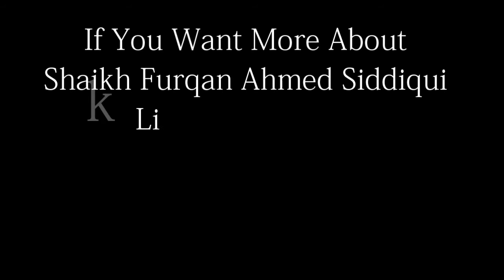Darse Tafseer - Surah Al Ahzab 3/14 - Shaikh Furqan | دروس التفسیر للشیخ فرقان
Darse Tafseer - Surah Al Ahzab 3/14 - Shaikh Furqan Ahmed Siddiqui | دروس التفسیر للشیخ فرقان أحمد الصدیقی

Topic: Tafseer Surah Al Ahzab from Tafseer e Quran.
By:  Molana Furqan Ahmed Siddiqui
Teacher:  Binoria foreign student department, Jamia Binoria Karachi.

الدرس: تفسیر سورة الاحزاب
الاستاذ: الشیخ فرقان أحمد الصدیقي
الأستاذ بالجامعة البنوریة العالمیة معھد اللغة العربیة للوافدین